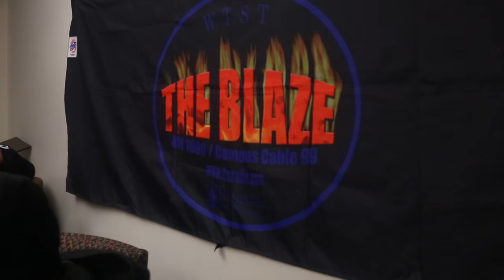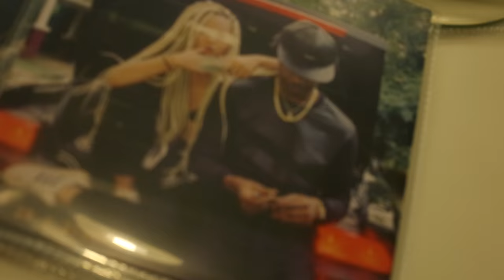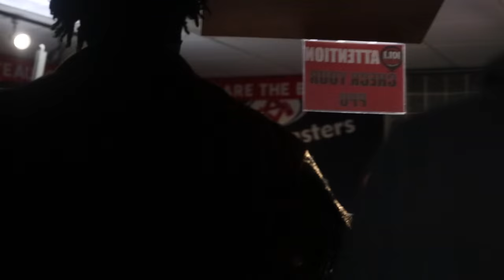ScottyATL - CASHVILLE Vlog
ScottyATL stops by Tennessee State University and does some gold grillz for customers while on his NoHandoutsTour in Nashville, Tennessee. Cameos from Starlito in the studio with Scotty as well.

Filmed by Syntarisd @shotbysyn